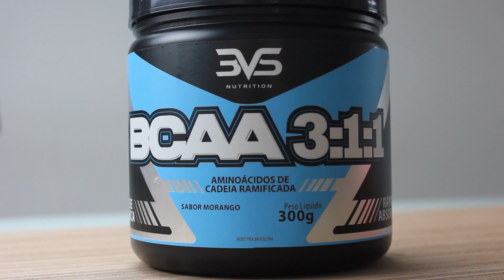Picolé de BCAA de Morango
Picolé de BCAA de Morango! Mais uma receita da nossa parceria com a Abe America, empresa que tem os suplementos de maior qualidade no mercado.

INGREDIENTES:
375 ml de água
8 morangos picados
3 scoops de BCAA 3VS sabor Morango
PARA QUEM NÃO TEM BCAA: 3 colheres de sopa de suco light/diet de morango